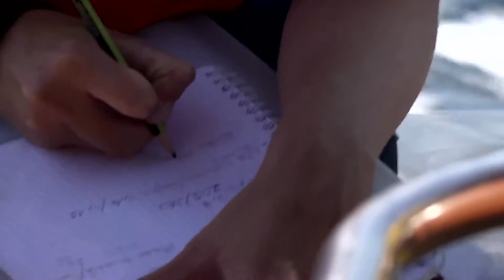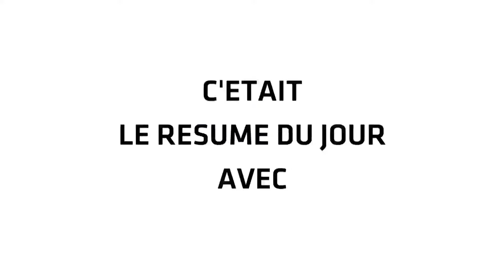Tour Voile, Marseille - Stades Nautiques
Cardinal-FenêtréA s’impose à Marseille

Cardinal-FenêtréA remporte le stade nautique de Marseille du Tour de France à la voile, ce lundi, devant Team France Jeune et Team Coved. Pays de l’Or – Hérault est la belle surprise, tandis qu’une lettre a poussé Crédit Mutuel de Bretagne à la faute, en Super Finale.

Depuis 1978, des milliers de régatiers ont découvert les côtes françaises, ont été refoulés par les courants de la Manche, ont demandé leur position aux pêcheurs bretons ou se sont fait coucher par du Mistral. D’une joyeuse course-croisière, le Tour de France à la Voile est devenu une belle école de course au large pour de nombreux équipages amateurs et jeunes marins talentueux, puis une compétition de haut niveau avec la présence de grands champions.

Le Diam 24 marque le début d'une nouvelle ère sur le Tour de France à la Voile. Dans la droite ligne des bateaux précédents, le Diam 24 est un monotype mais il est le premier trimaran à être choisi comme bateau du Tour. Dessiné par le cabinet VPLP et construit à Port La Forêt par Vianney Ancelin, ce sport boat a déjà séduit de nombreux grands marins français depuis son lancement officiel.